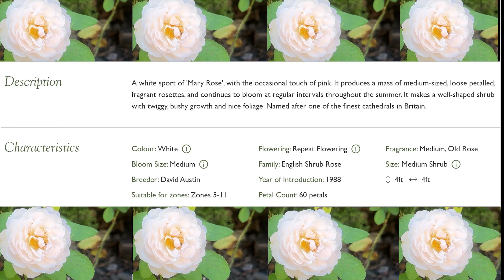🌹 Winchester Cathedral / David Austin Roses / Not for humid zones / AUScat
A short video of our three Winchester Cathedral roses. They do have blackspot so I wouldn't recommend if you are no-spray/organic and want to find black spot resistant roses.

🌹 SOCIAL MEDIA 🌹
🌎 Rose Geeks Facebook Group to Share Your Roses